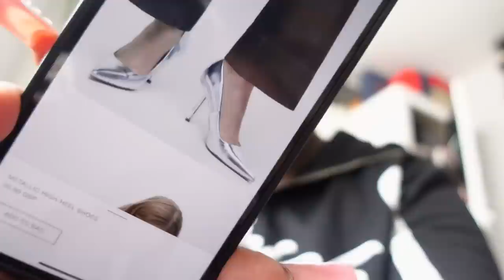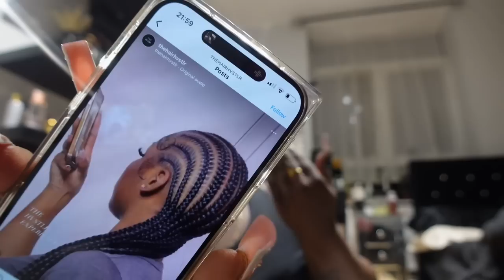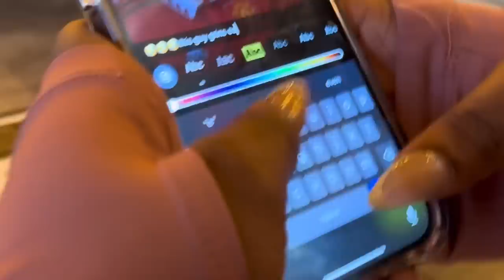VLOG : CHILE! New Nails, Date Night, PickUps + MORE | Ms Angeline Kors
linked items:

* CREMO - Moisturising Body Wash...

* Dr Bronners Pure Castile Soap...

* *use these codes for $$$ off!*

→ LUVMEHAIR = “*KORS*”.

→ SHEIN = “*ANGELINE15*”.

→ SALACIABRAND = “*MAK*”.

→ LOVELYWHOLESALE & WHOLESALE21 = “*KORS8*”.

→ TEDDYBLAKE = “*TBAngeline30*”.

with love, Ms Kors.